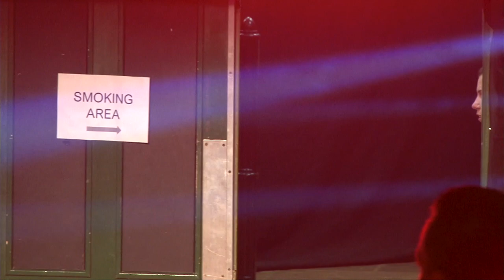Elite Muay Thai VI - Jamie Kearns vs Francis O'Halloran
Blood's Fitness held a Muay Thai event on November 22nd 2022 at Royal Showground, Jersey. This is a white collar fight between between Jamie Kearns and Francis O'Halloran. Both fighters weighed around 73-75 Kg. 3 x 90 second rounds.